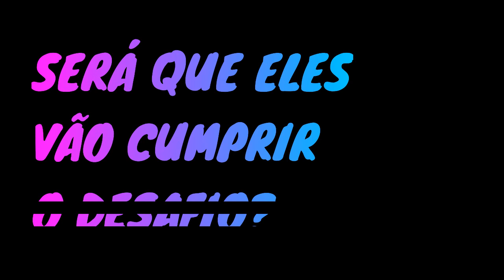30 DIAS SEM SAIR DA DIETA - VAMOS CONSEGUIR? 😱👊🏻 | 30DIASPRAMUDAR | Desafio 1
Olá amores! Vai começar o primeiro desafio do 30diaspramudar - e claro que seria relacionado a emagrecimento kkkk. Será que eu e o mozão conseguimos ficar 30 dias sem jacar e sem comer carne? Será que vamos emagrecer? Confira a consulta com a nutricionista, o que ela deixou fazer e - medo - quanto estamos pesando no começo do desafio.

Nutricionista: Carolina Horcajo
Rua Copacabana, 27 - S. B. Campo - SP

Canais do Projeto

FAÇA SEU CARTÃO DE VISITAS E RECEBA-O NA SUA CASA! Acesse

PERGUNTAS FREQUENTES:
Qual o melhor jeito para FINALIZAR CABELO ONDULADO?